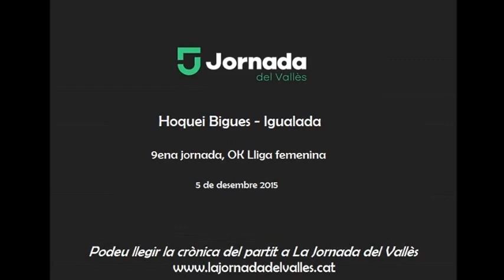Hoquei Bigues 3 Igualada 2 (oklligaf, j9,05/12/2015)